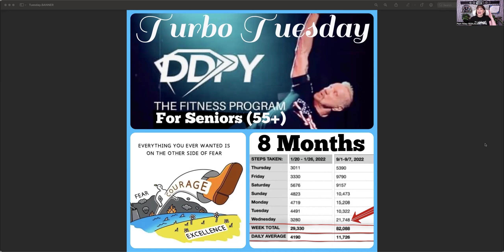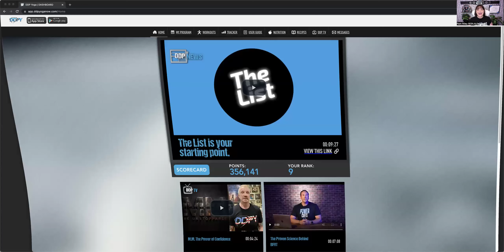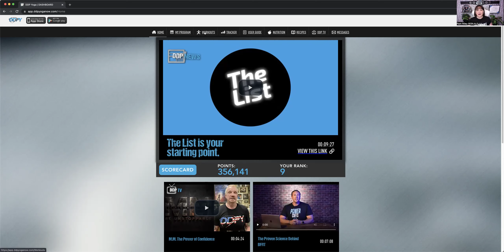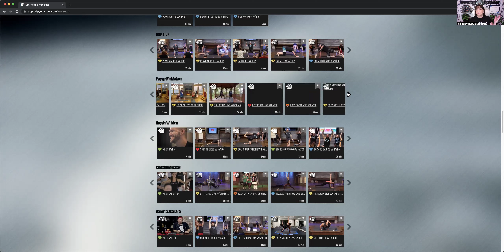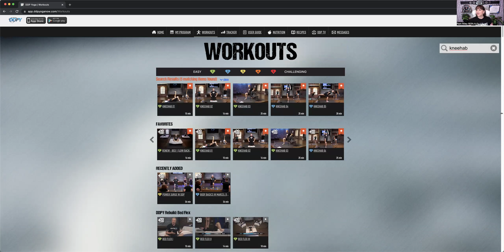Turbo Tuesday - Overcoming Takes Courage - 7.2.2024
❤️ IT TAKES COURAGE - but “everything you ever wanted is on the other side of fear.”